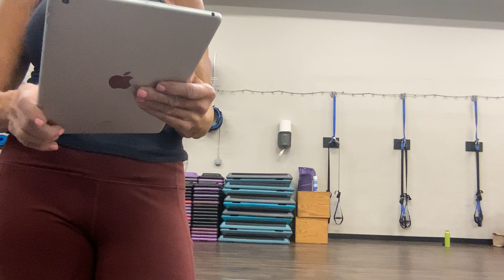Wednesday, July 26!